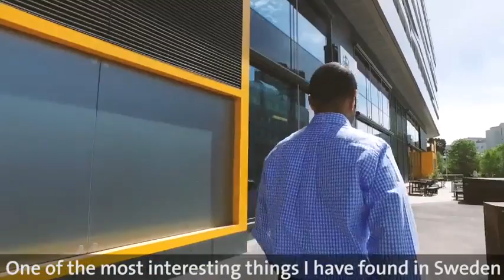"I've learnt so much" – Computer and Systems Sciences in Stockholm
Meet three students studying Computer and Systems Science at Stockholm University. Find out what it's like to study in Stockholm, what students have learnt and how they see their future. Study with us